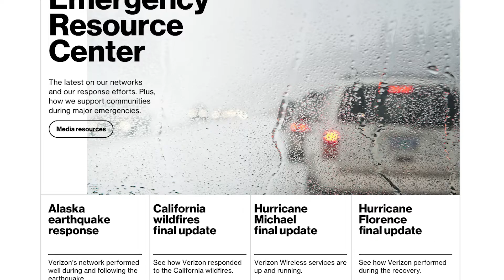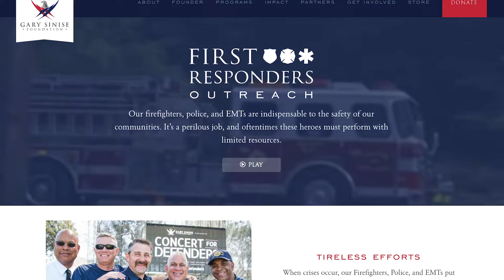Up To Speed, February 13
We run to a crisis, raise money and awareness for a great cause and can even analyze your Netflilx DNA.